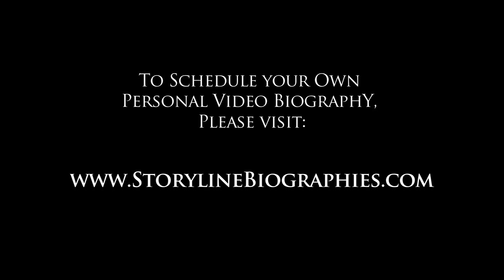"My Life" Russian invasion sample.mov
A woman describes the entrance of the Russians into her childhood home of Danzig toward the end of WWII.  Contact Storyline Biographies to capture those precious family stories.  A priceless and completely unique gift!